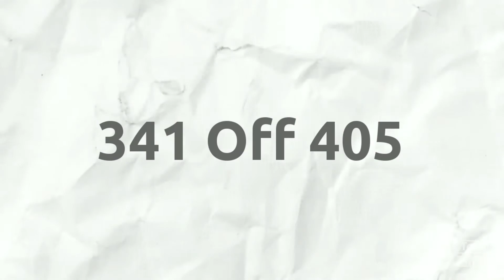Ranji Trophy 2022: Sakibul Gani ने बनाया वर्ल्ड रिकॉर्ड | Sakibul Gani Bihar Cricketer | Gani 300